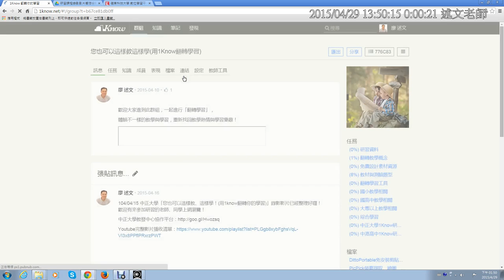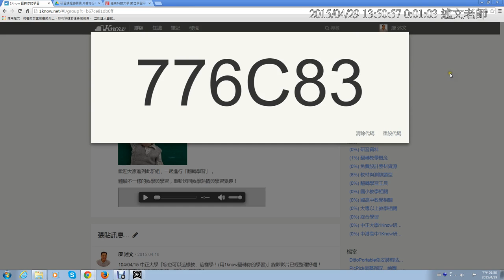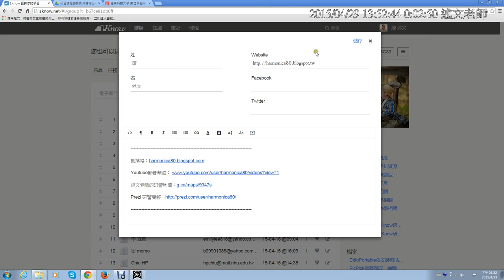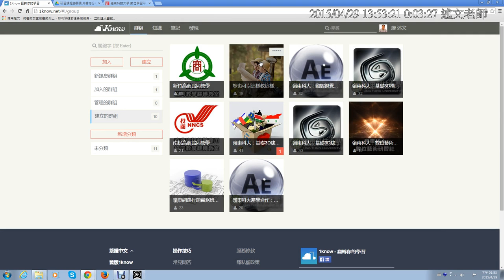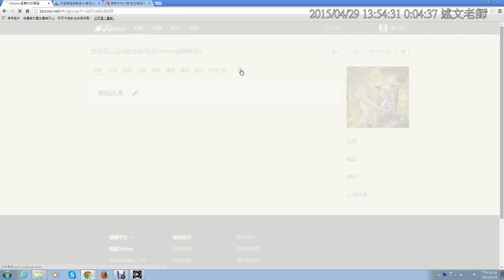01：註冊1Know與加入1Know群組